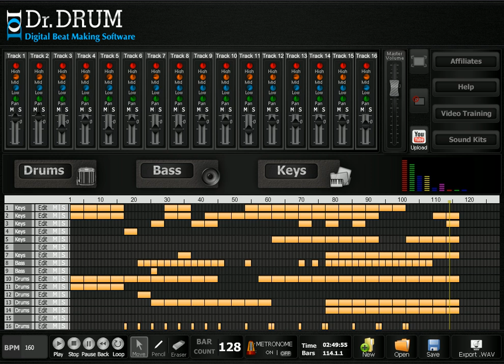How To Make Dubstep Music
- Dr Drum teaches you how to make DubStep music and beats in all other genres too.

How to make dubstep. Make your own dubstep. Make dubstep with Dr Drum. Dubstep software. Dubstep creator. dubstep software. Dr Drum dubstep. can you make dubstep on Dr Drum. dubstep tutorial. how to make a dubstep song. how to make dubstep beats. how to make dubstep music. how to make dubstep on mac. how to make dubstep with Dr Drum. how to remix your own dubstep. how to use Dr Drum for dubstep. make dubstep at home. make dubstep online. make dubstep programmes. program to make dubstep. whats a good program to make dubstep. where can i learn how to do dubstep